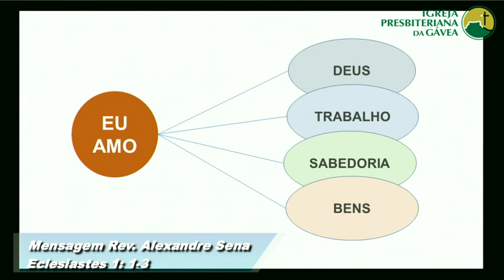Eclesiastes 1. 1 - 3 - Rev. Alexandre Rodrigues Sena (07/04/2019 - Manhã - IPG)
Eclesiastes 1. 1 - 3 - Mensagem do Rev. Alexandre Rodrigues Sena, no domingo 07/04/2019, pela manhã, na Igreja Presbiteriana da Gávea, RJ.